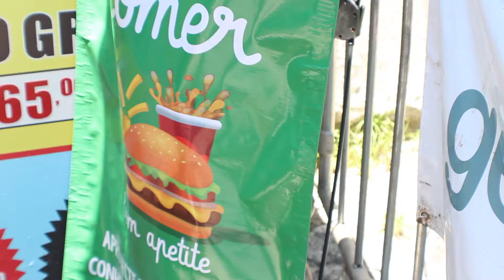Banada Bicha 2017 07